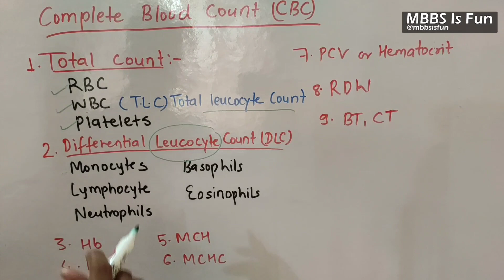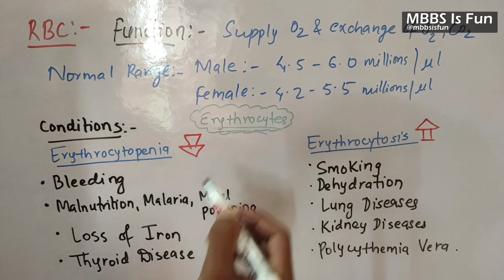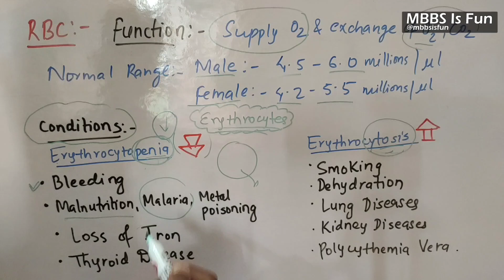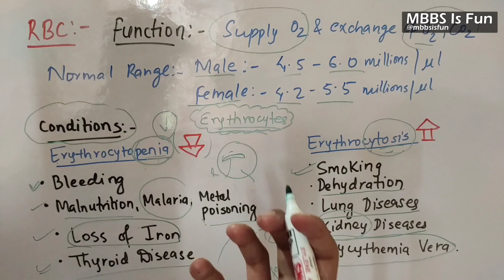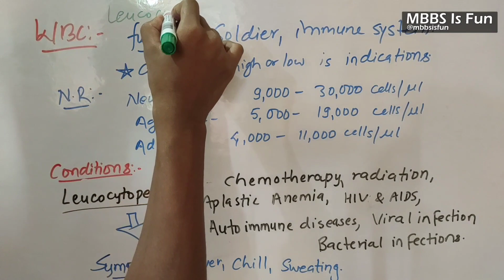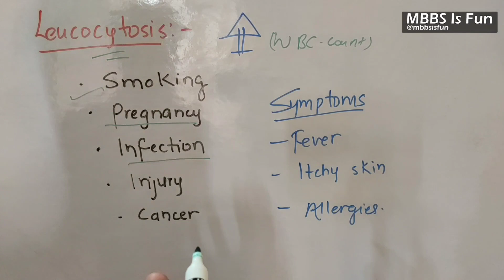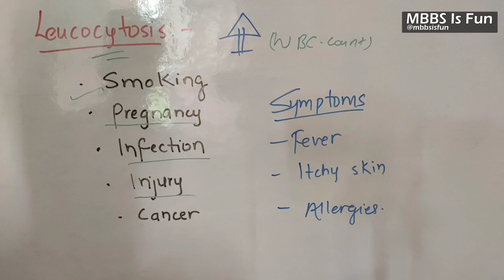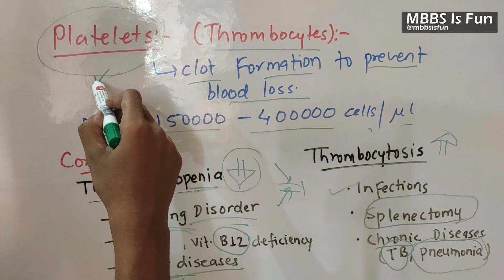CBC | CBC blood test | CBC report | Part - 1 | Hematology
CBC | CBC blood test | CBC report | CBC test

cbc blood test in nepali
cbc blood test report
cbc blood test in pregnancy
cbc test price
cbc test report reading
cbc test normal range
cbc test
cbc test
cbc blood test
cbc test se tb ka pata chalta hai
cbc test se cancer ka pata chalta hai
cbc test se pregnancy ka pata chalta hai
cbc me kaunse test hote hain
cbc test kaise kiya jata hai
cbc interpretation
cbc full form
cbc manual method
what is cbc
what is cbc test
what is cbc blood test
what is cbc report
how to know disease from cbc report